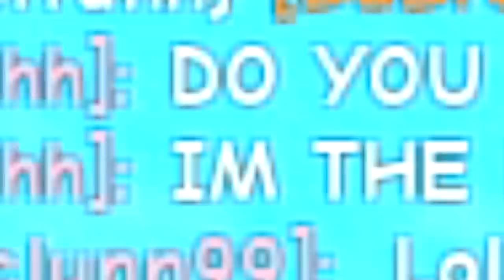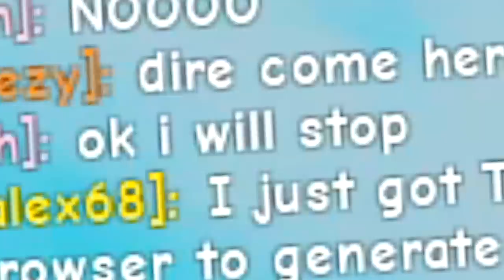*MAX STRENGTH* PLAYER VS NOOB *BULLY* IN ROBLOX BOXING SIMULATOR!! You Won't Believe What Happens..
GETTING MAX STRENGTH IN ROBLOX BOXING SIMULATOR 2 TO DEFEAT THE GIANT BOSS BULLY!! everyone hated me..

--Credits--

Music & Sounds:
Epidemic Sounds